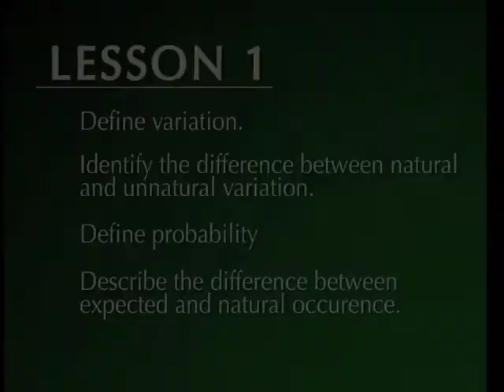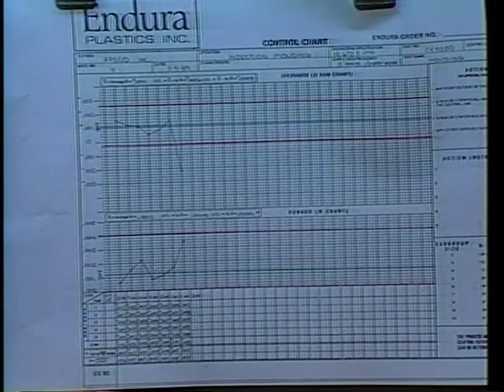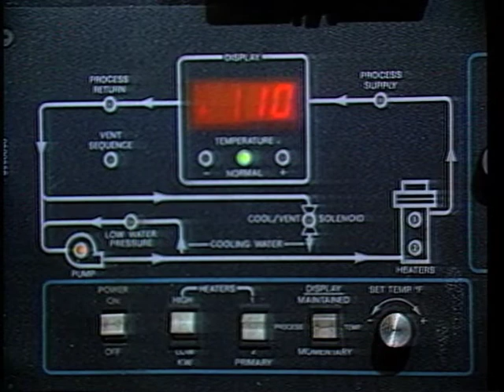No Sweat Statistics - Basic Statistics for Process Control Module 1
This is an excerpt from the No Sweat Statistics Training DVD. For more information and a free pre test